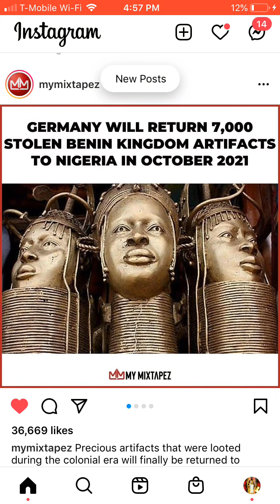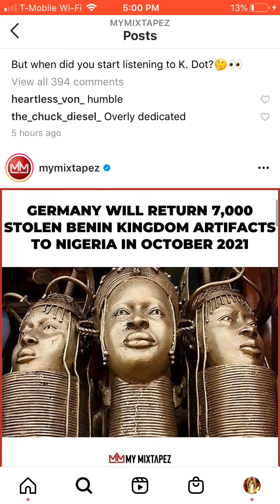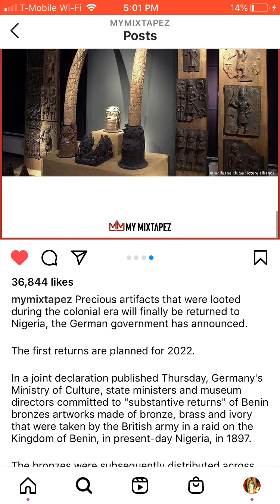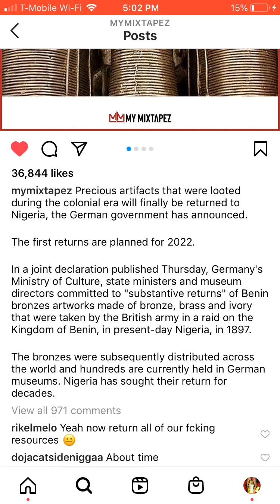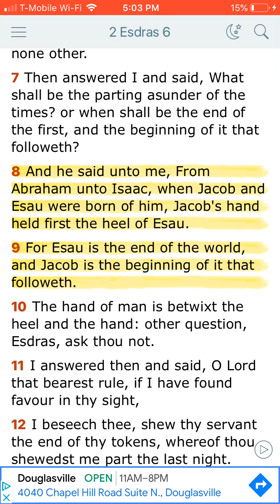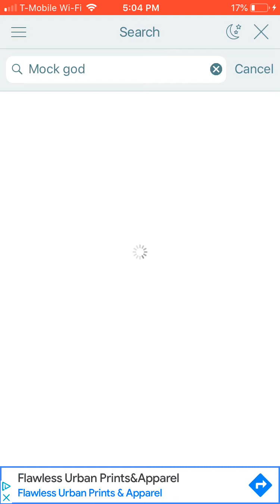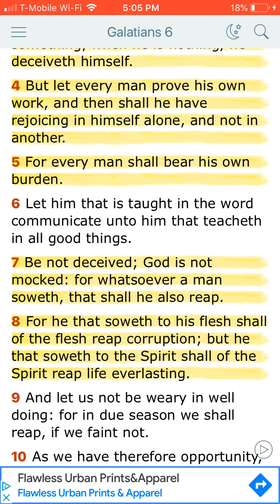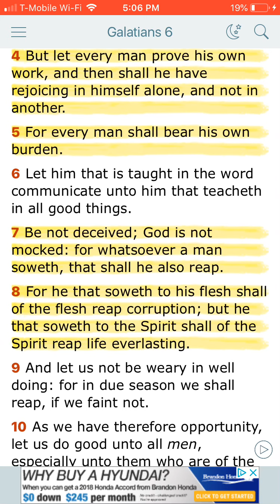Germany/ESAU to Return 7,000 STOLEN Benin Kingdom Artifacts back to Nigeria in 2021❗️🔥🗣⏰